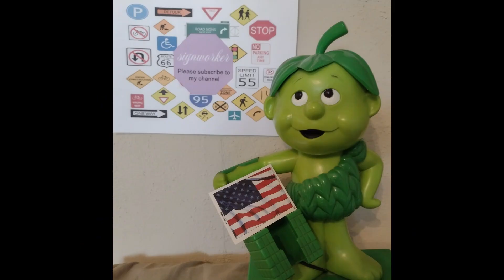Paul Lynde Hollywood Squares 2